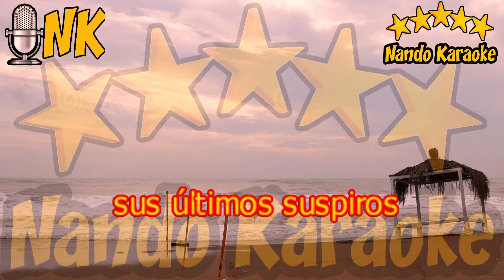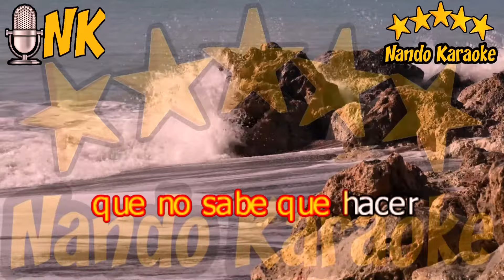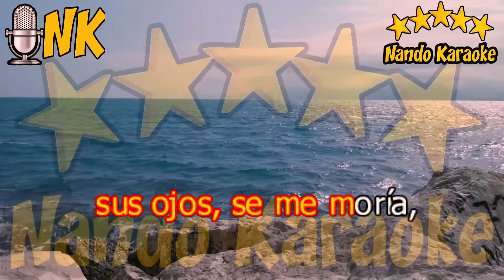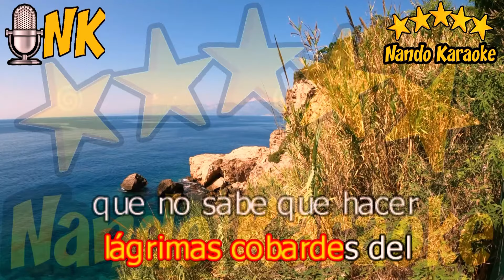LA POBRE MÍA - Los Golpes Karaoke